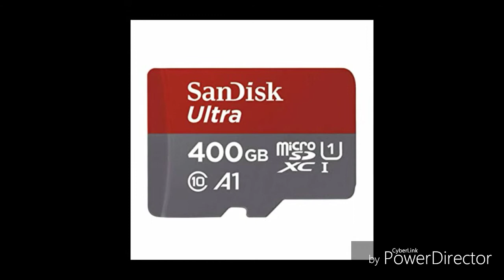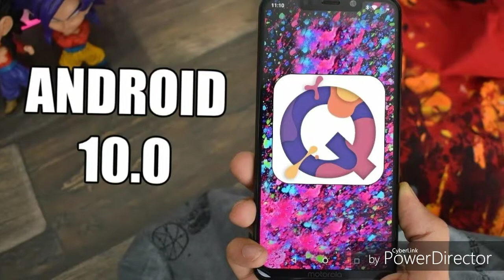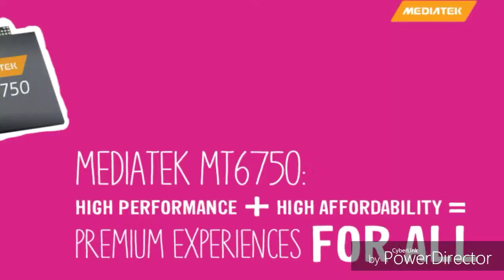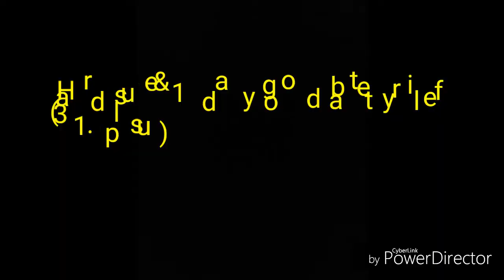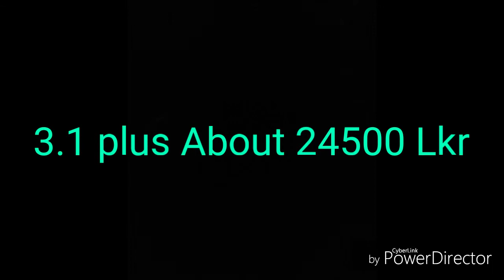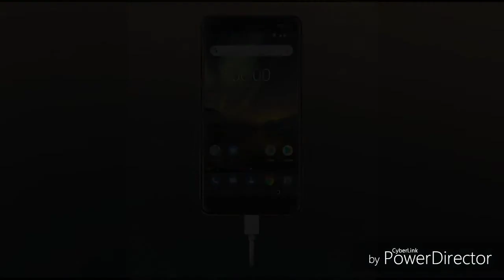Nokia 3.1 vs Nokia 3.1 plus Comparison (Sinhala )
Both this Phones are good for daily using . But I tried to explain some special  points of this phones.